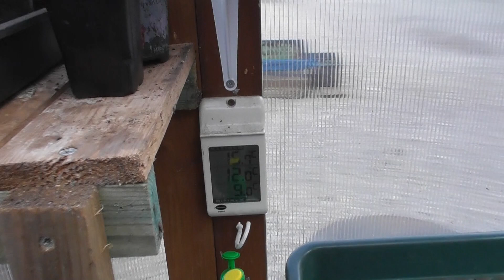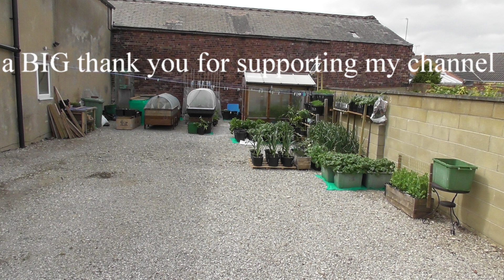#278 Monday 13th February 2023 update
Just a quick growing area update.